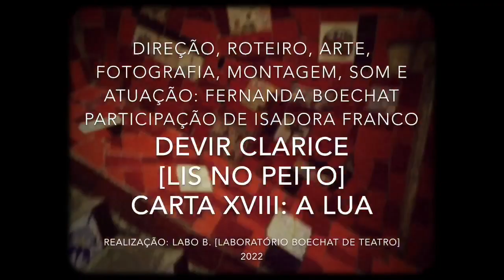DEVIR CLARICE [LIS NO PEITO] : : CARTA XVIII: A LUA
DEVIR CLARICE [LIS NO PEITO]
CARTA XVIII: A LUA

[LABO B. ANTITAROT 2022]

Direção, roteiro, arte, fotografia, montagem, som e atuação: Fernanda Boechat
Participação de Isadora Franco

Texto: “E se A Lua falasse...” _ O Caminho do Tarot _ pág. 360 _ Alejandro Jodorowsky + Marianne Costa _ tradução de Alexandre Barbosa de Souza _ São Paulo: Editora Campos (Selo Chave)